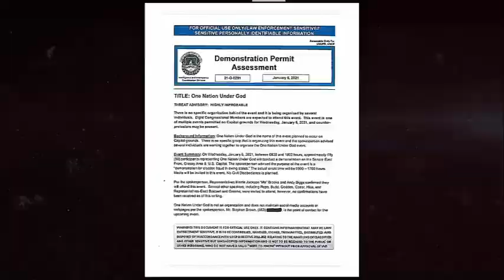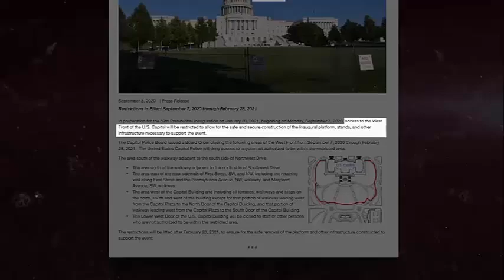January 6th A True Timeline ~Mirrored~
The Documentary ~January 6th - A True Timeline~...
Among Other Things Proved Who Was Truly to Blame.
Trump Did NOT Incite The Events That Unfolded...
As The FAKE Media Lapdogs Continue to Claim!